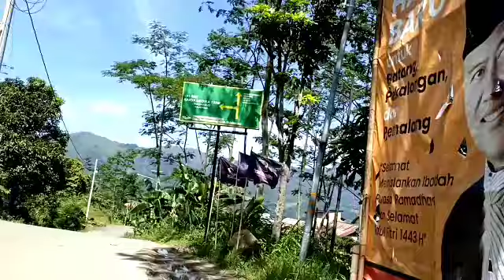Jalan2 ke Desa Karang gondang Kandangserang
Perjalanan menuju dan melewati Desa Karang Gondang Kandangserang